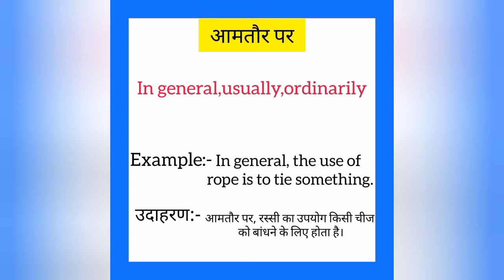Aamtaur par ko english mein kya kahate hain | आमतौर पर से को इंग्लिश में क्या कहते हैं | In general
Aamtaur par ko English me kya kahate hain
Aamtaur par को इंग्लिश में क्या कहते है

आमतौर पर को इंग्लिश में in general कहते हैं
Aamtaur par ko English mein in general kahate hain